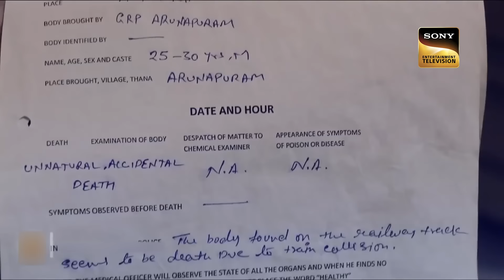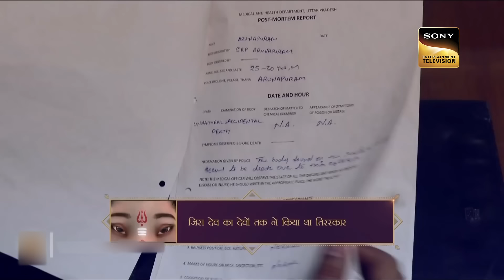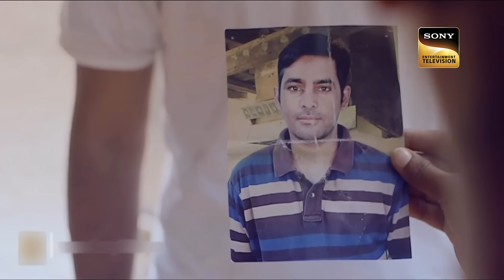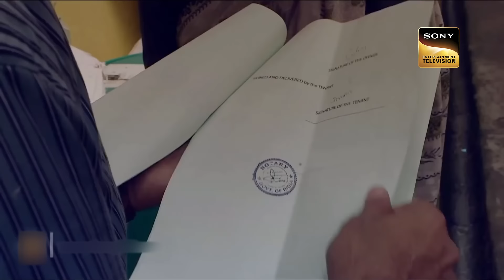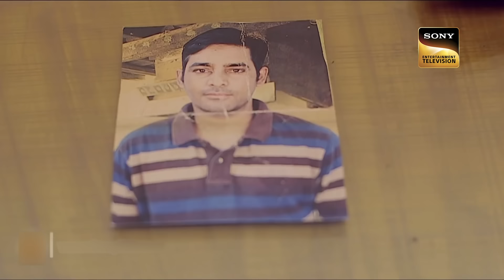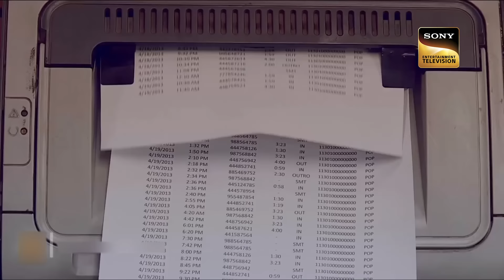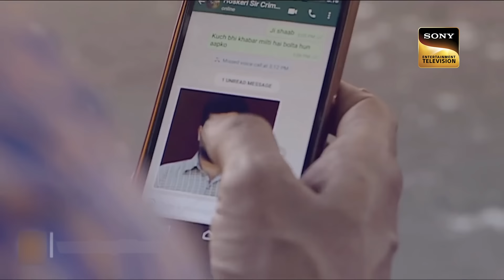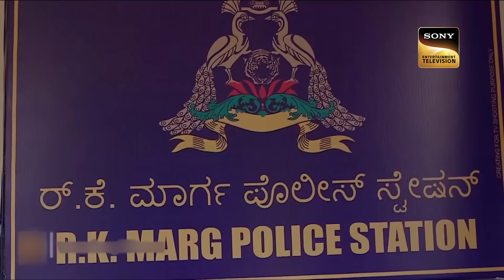2 साल पहले Railway Tracks पर हुए Crime का राज़ | Crime Patrol | Inspector Series | Full Episode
Two years after a man is found lifeless on the railway tracks, cops find evidence and clues that force them to reopen the case. A street urchin secretly shares evidence about the alleged crime. Watch this episode to find out.

2 साल पहले Railway Tracks पर हुए Crime का राज़ | Crime Patrol | Inspector Series | Full Episode